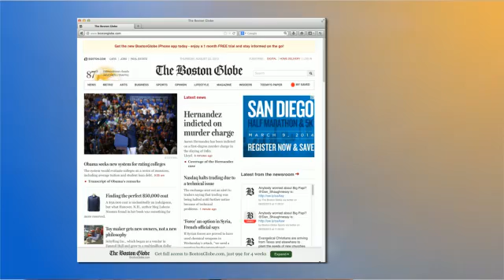Why Should App Developers Use HTML 5? [Episode 1, Clip 4]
Want to know why app developers should use HTML5 first? See coding examples from the web and hear the experts from Intel and Adobe talk about why HTML 5 should be widely used in Episode 1 Clip 4 of Inside The Brackets.

The explosive growth of computing devices means no app strategy is complete without considering a cross-platform approach to reach this full spectrum of devices—faster, better and at lower cost. Join us for a series of short roundtable discussions to explore the opportunities, challenges and best practices of cross-platform HTML5 development. Hear directly from industry analysts, the W3C, Intel, and other experts.

Intel, the world leader in silicon innovation, delights our customers, employees, and shareholders by relentlessly delivering the platform and technology advancements that become essential to the way we work and live. This decade, our mission is to create and extend computing technology to connect and enrich the lives of every person on earth.